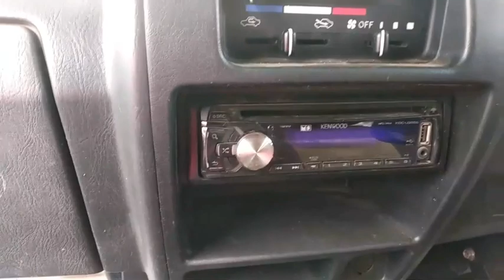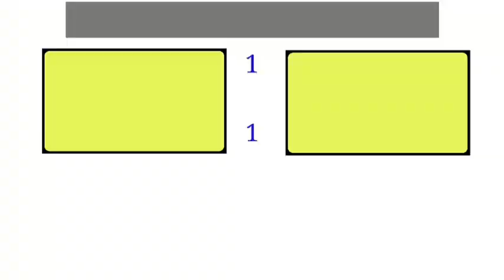Maruti Suzuki Omni used car sale | Pavoorchatram spn cars | 2013 model Omni | low price car Tamil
Vehicle details

                SPN CARS pavoorchatram

                          Already sale

         வாகனங்களின் 🚗 விவரங்கள் மற்றும்  விற்பனையாளரின் 📱போன்
                    நம்பரை அறிய

channel themes
{youtube engineering}

                 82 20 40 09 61